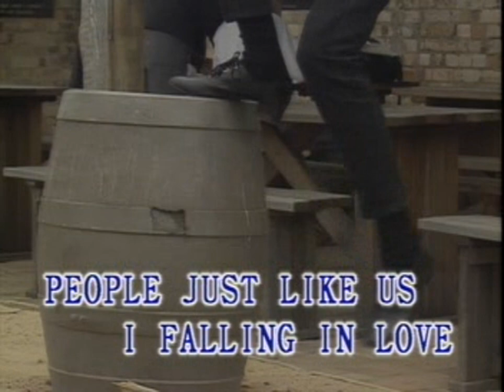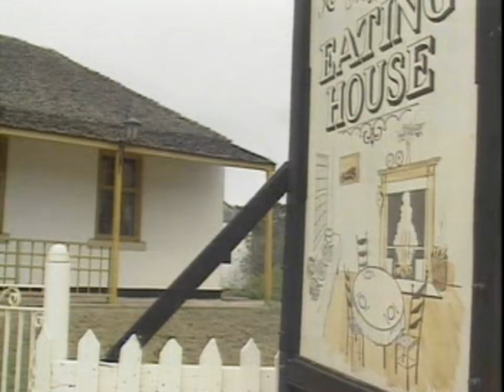There's a kind of hush City Laser Karaoke